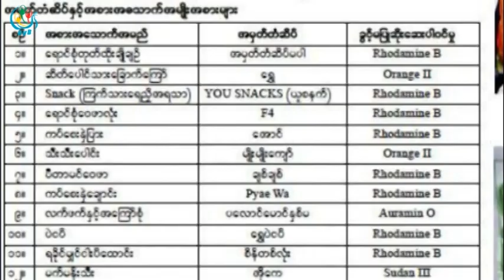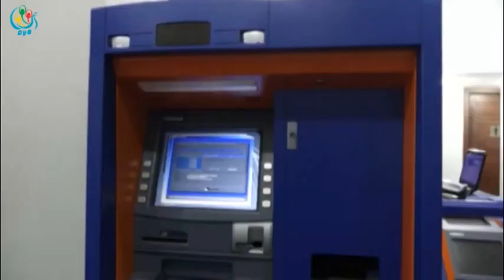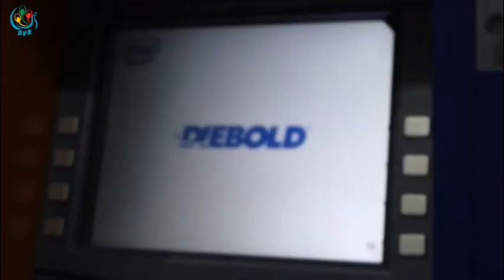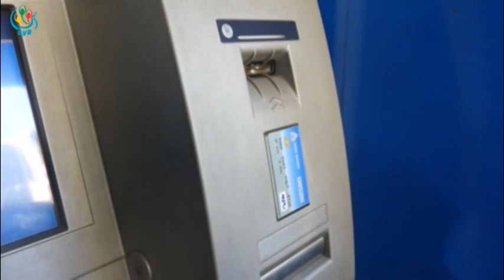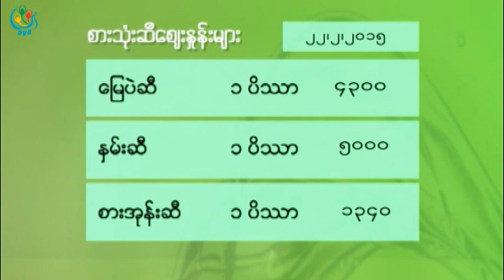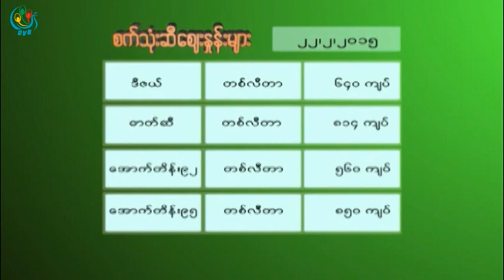DVB - တပတ္အတြင္း စီးပြားေရးသတင္း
DVB TV - တပတ္အတြင္း စီးပြားေရးသတင္း
တင္ဆက္ / တည္းျဖတ္ - သာႏုိးေ၀
ရုိက္ကူး - DVB